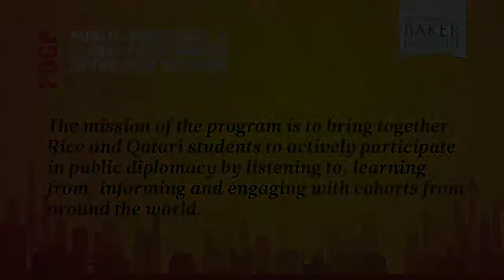Public Diplomacy & Global Policymaking in the 21st Century Program Teaser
Our mission is to mentor Rice students interested in public diplomacy and the Middle East, teach them to be scholars, and develop tomorrow's policy leaders and statesmen.